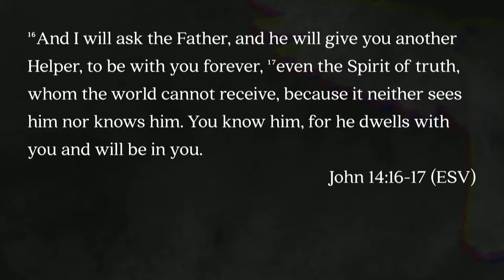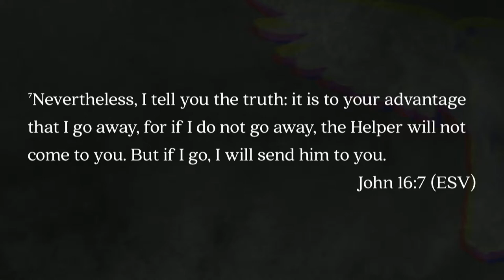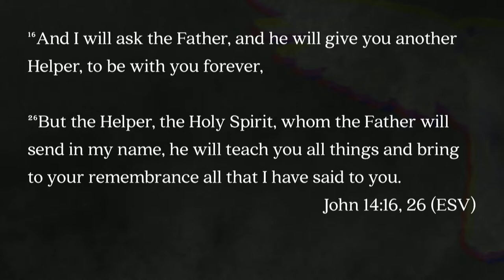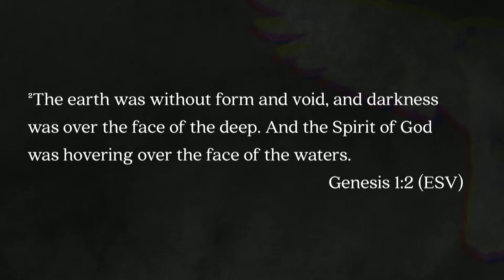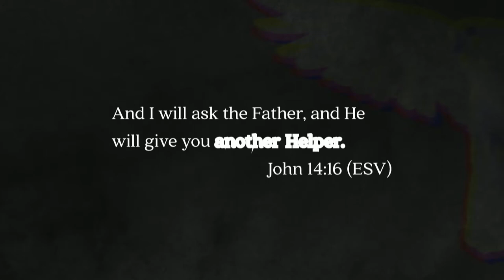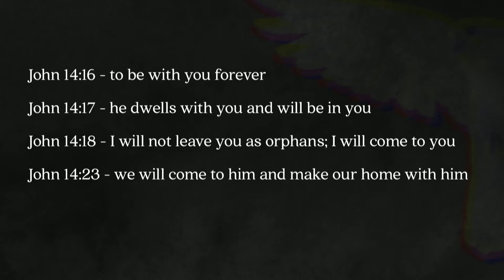Mill Creek | 04/08/18 – The Holy Spirit: The Spirit of Presence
Sterling Moore – John 14:16-17